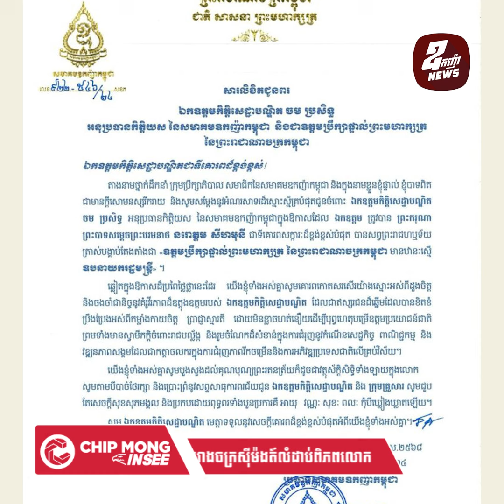សមាគមឧកញ៉ាកម្ពុជា បានផ្ញើសារលិខិតអបអរសាទរជូនចំពោះ ឯកឧត្តមកិត្តិសេដ្ឋាបណ្ឌិត ចម ប្រសិទ្ធ ក្នុងឱកាសដែល